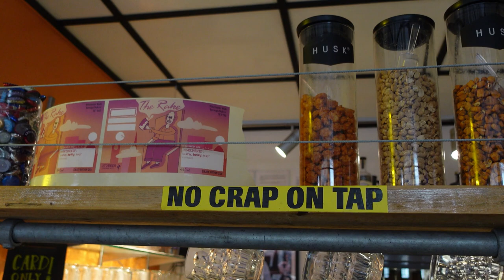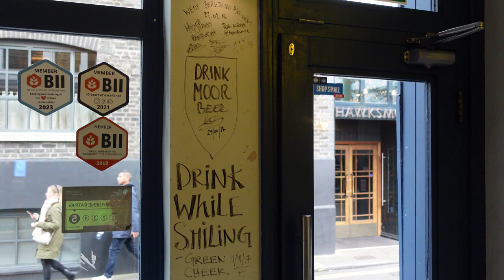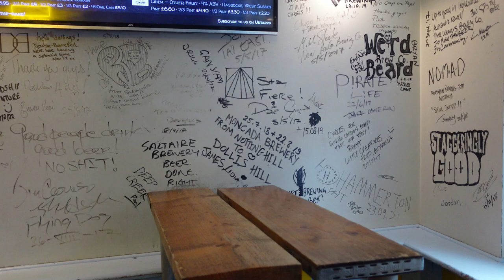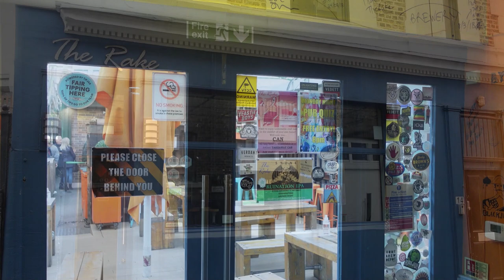The best bar in London-The Rake at Borough Market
Join us as we visit my favourite London 'Bar'. I love this place. The Rake is a unique establishment with great beer, and a place that allows graffiti (beer related) in its interior. This is a place with Southwark Cathedral and The Shard almost in touching distance, nestled in the bosom of Borough Market! You won't find another Bar as good or as unique!

sub_confirmation=1